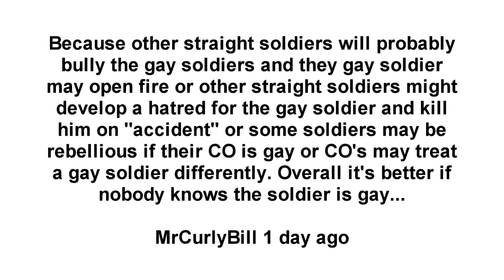An Appropriate Response to MrCurlyBill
I may have been feeding a troll, but damn, if that's your best argument, give it up dude.

Your arguments are the worst kind of nonsense victim blaming and do not apply in ANY other scenario, and therefore they do not apply here.